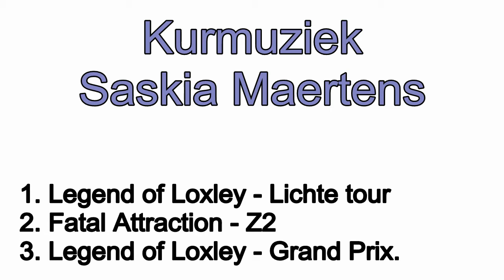Saskia Maertens kurmuziek .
Samenvatting van drie door mij geproduceerde kuren voor Saskia Maertens.